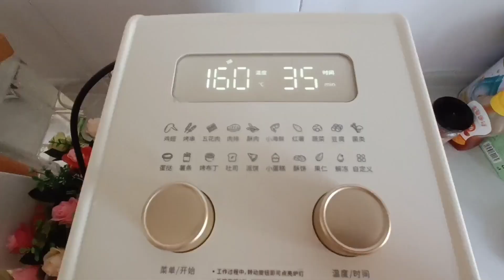减肥晚餐很重要，吃对主食，7分饱，营养均衡，明天持续掉秤